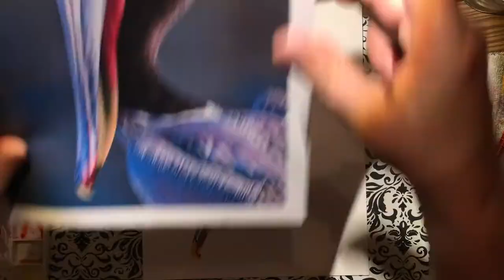Beginner Watercolor Class Tutorial Speed Paint - Pelican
One Way to Paint a Pelican During a 45 Minute Class

This is the 7th of seven watercolor projects being taught to my high school beginner watercolor class. The purpose of recording this video is so everyone in class can see what I'm doing. I record it, then bring my TV to show it during class. I speed up the video so it's only 28 minutes, but I talk during it, so please listen as you watch. It's not easy for me to paint and instruct at the same time, so speaking over the recording helps, though it took longer on my end to produce. My students can now view projects before class and review them as they paint in class.
I was sick during the time this video was due, so the painting wasn’t finished. We’ll be doing a slightly different version in class because I’ve never painted bird feathers before this first attempt, and I now know how I’d do it differently, but there’s no time to re-record!